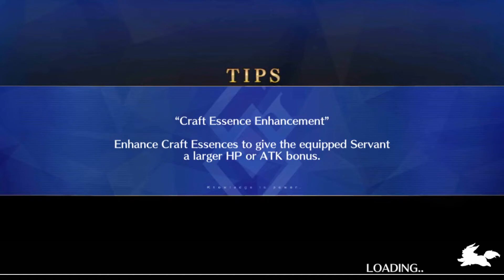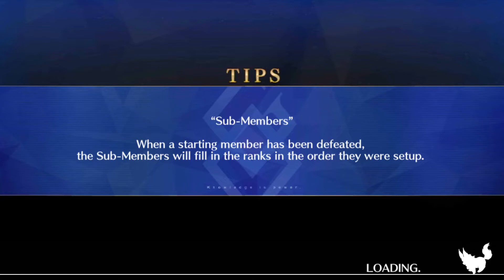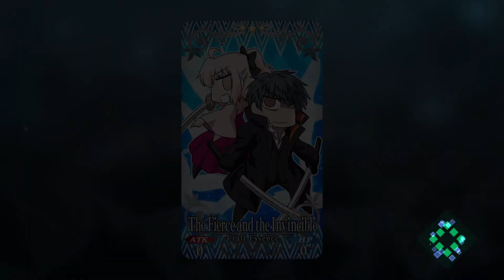FGO | GUDAGUDA 5: Yamataikoku - Part 1: The Country of Yamataikoku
Contains the following chapter(s):
-Prologue: The Haniwa, Beyond the Light;
-Section 1: The Future, From the Distance.